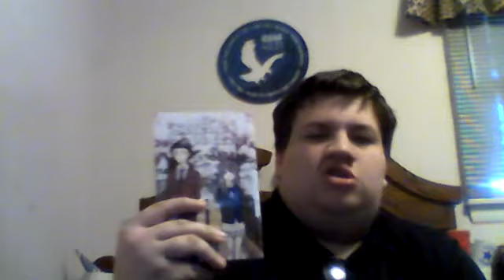Ministry Review: A Silent Voice Volume two ( Manga Review)